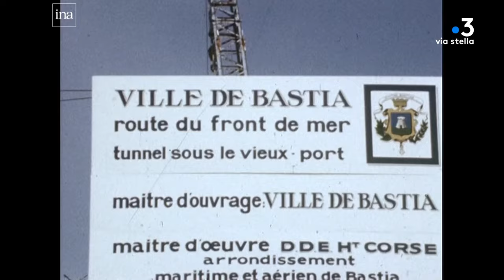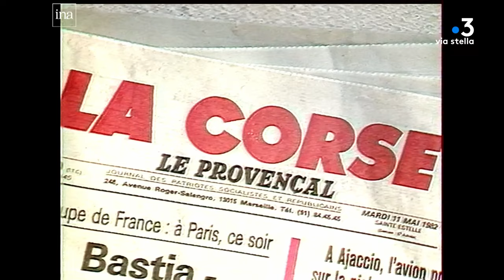Fermeture du tunnel de Bastia : retour sur les péripéties de sa construction, débutée en 1976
Equipe - Pierrick Nannini - Dalila Hamdad.